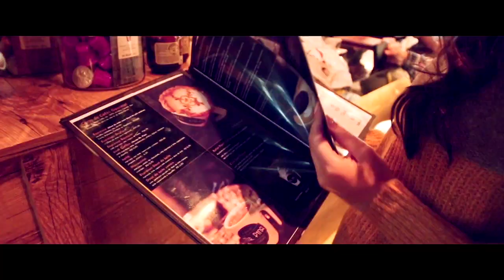Miss Brasil Mundo 2017 - Vídeo de Apresentação - Miss Minas Gerais CNB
Lorena Rodrigues - Miss Minas Gerais CNB 2017 estará no Miss Brasil Mundo 2017 que ocorrerá no dia 12 de Agosto diretamente do Hotel do Bosque em Angra dos Reis - RJ, com Transmissão da Rede Brasil.